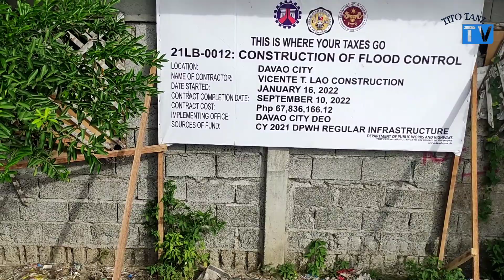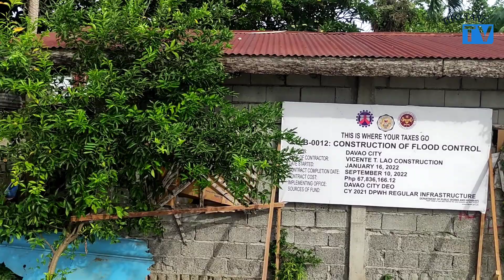Part 2 Davao River | 183 ka Bahay Pa ang posibleng ma dedemolish | Alamin kung bakit?